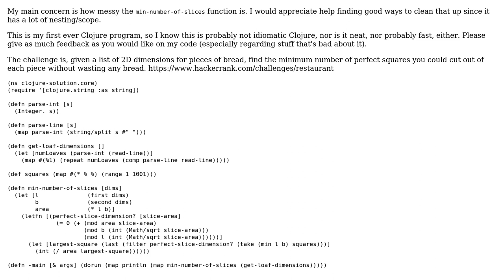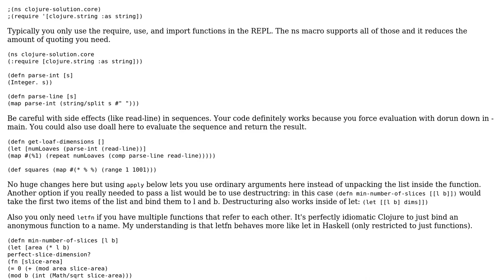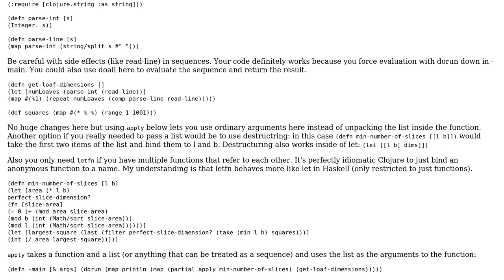Clojure solution to HackerRank Challenge 'Restaurant' under Number Theory (2 Solutions!!)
Clojure solution to HackerRank Challenge 'Restaurant' under Number Theory

With thanks & praise to God, and with thanks to the many people who have made this project possible! | Content (except music & images) licensed under CC BY-SA | Music | Images & others | With thanks to user sethev user Josiah user 200_success and the Stack Exchange Network Trademarks are property of their respective owners. You are responsible for your own actions.